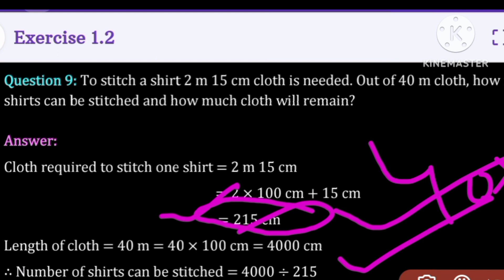Exer. 1.2(9) NCERT MATHS CLASS 6#ncert MATHS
ncert maths class 6 ex.1